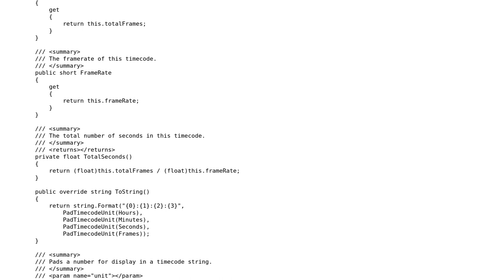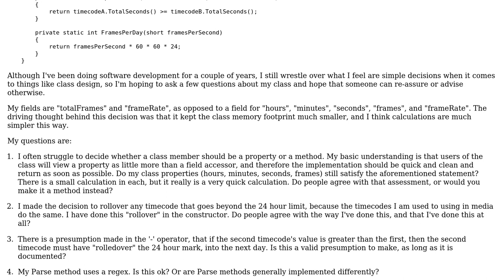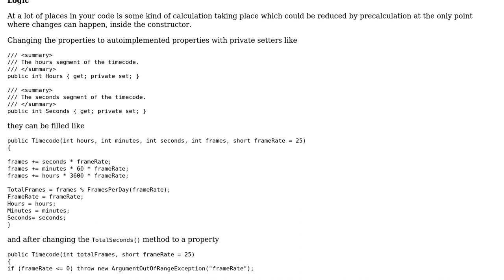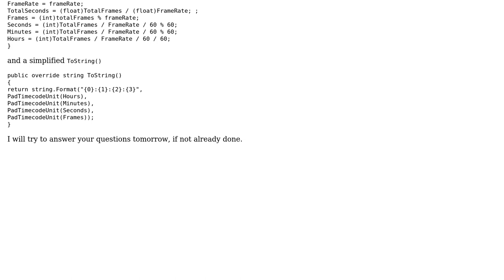Code Review: Timecode class design (3 Solutions!!)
Code Review: Timecode class design

With thanks & praise to God, and with thanks to the many people who have made this project possible! | Content (except music & images) licensed under CC BY-SA | Music | Images & others | With thanks to user Rufus L user Mathieu Guindon user Heslacher user dark_perfect user alpha-mouse and the Stack Exchange Network Trademarks are property of their respective owners. You are responsible for your own actions.